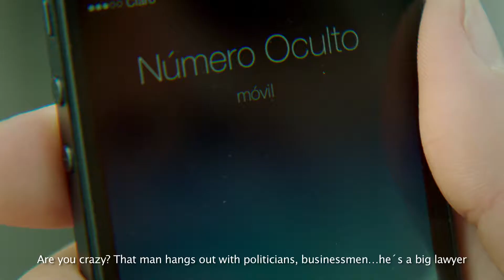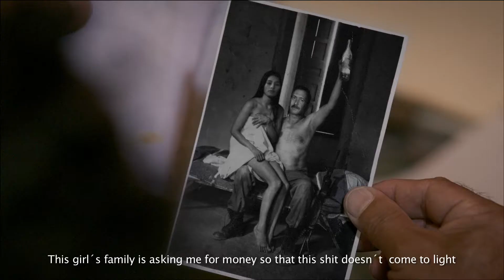Bande annonce MAGALLANES / "Section Parallèle" du 5e Panorama du Cinéma Colombien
de Salvador del Solar
Fiction / Pérou - Colombie - Argentine/ 2015 / 109’

Au volant de son taxi à Lima (Pérou), Magallanes reconnaît l’une de ses clientes, Celina. Cette femme a été séquestrée et violée par son colonel lorsqu’il était soldat au sein de l’armée péruvienne en lutte contre le Sentier Lumineux.